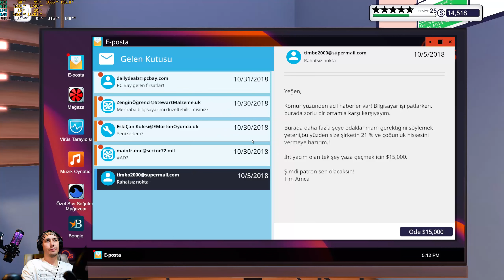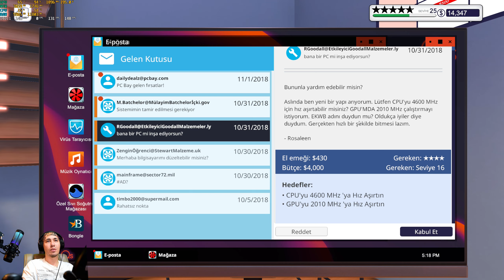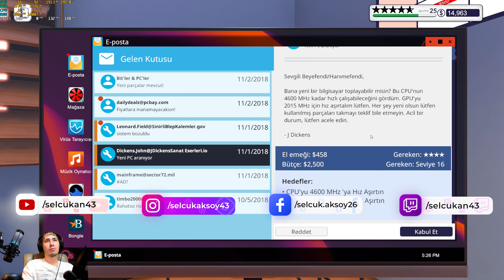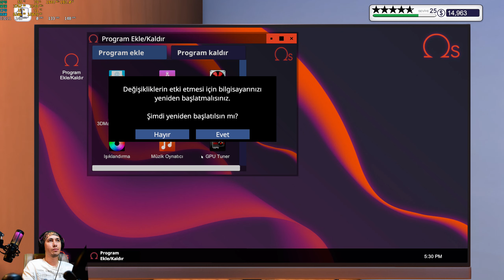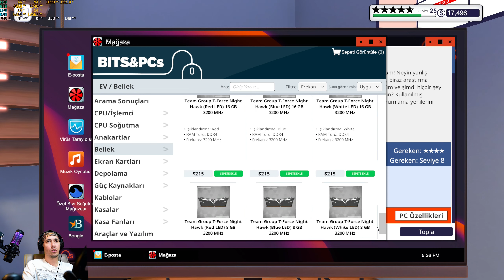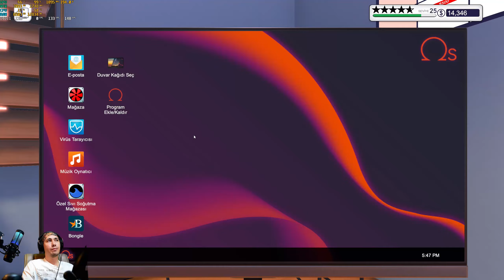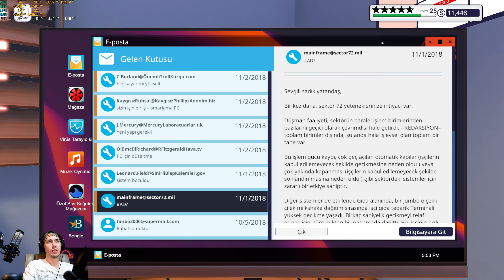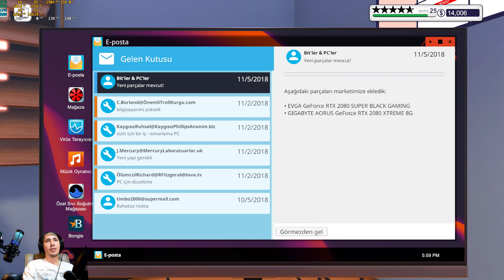GPU OVERCLOCK NASIL YAPILIYOR ? BUYRUN BERABER YAPALIM // PC BUILDING SIMULATOR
Sonraki videolarımızda daha fazla etkileşim yaratmak için önerileriniz yorumlarda belirtmeyi unutmayın. Bu video'da hep birlikte çift ekran kartı takma, arızaları giderme ve bakımlarını yapma, çift ekran kartına overclock yapmayı ve yeni gelen işlerle olan zorluklarımızı görmüş olduk :) keyifli seyirler.